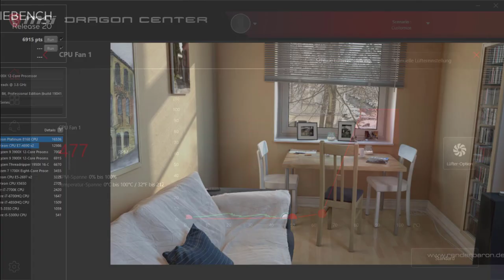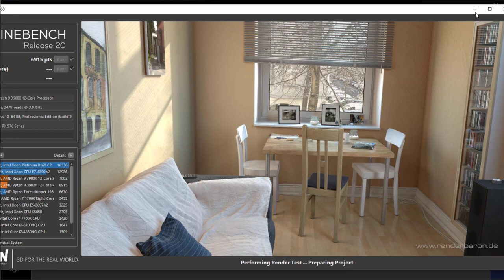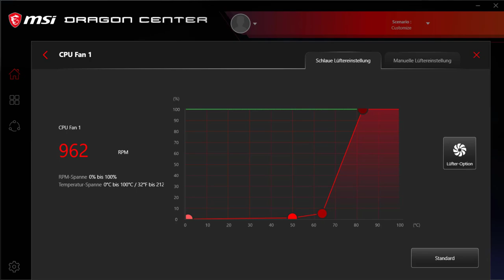Unhörbar? Alpenföhn Brocken 3 Test - Silent CPU Kühler für 220W TDP (Test mit AMD Ryzen 3900x)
Brocken 3 (Werbung)
Der Alpenföhn Brocken 3 von EKL überzeugt durch seine geringe Drehzahl bei gleichzeitig guter Kühlleistung.im Drehzahlbereich bis ~600RPM ist er kaum hörbar.
00:00 Intro
00:22 Einbau und Montage
01:54 Kühlleistung Performance & Lautstärke
03:00 Lüftersteuerung anpassen!
04:35 Test Fazit